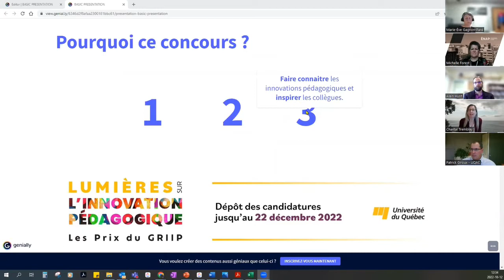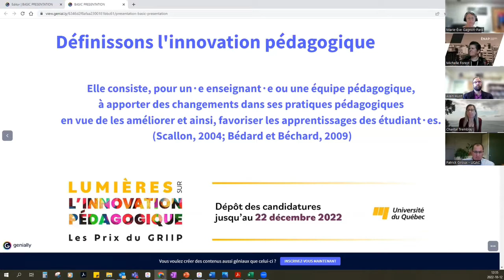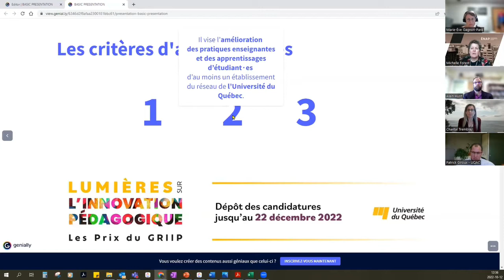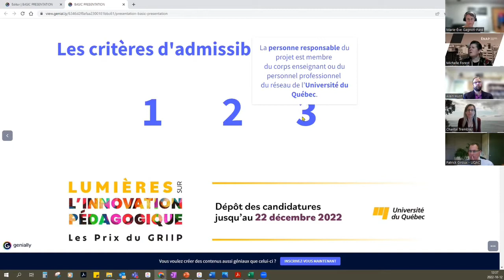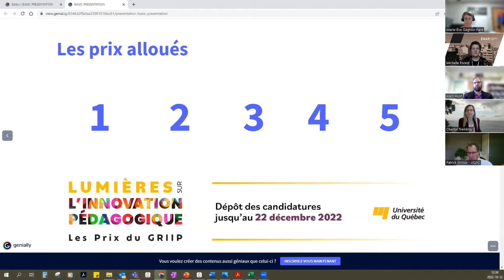Activité de lancement du concours Lumières sur l'innovation pédagogique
Dans un premier temps, des membres du Groupe d'intervention et d'innovation pédagogique (GRIIP) présentent un tout nouveau concours. Une table-ronde sur l'innovation pédagogique est ensuite proposée avec Alain Huot, professeur à l'UQTR, Isabelle Rivest, conseillère pédagogique à l'UQAT et Patrick Giroux, professeur à l'UQAC.